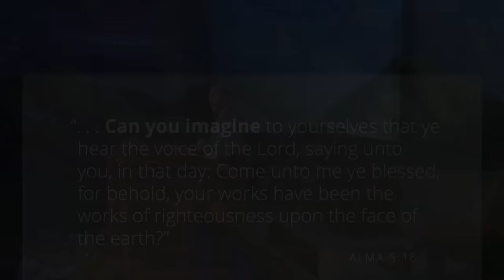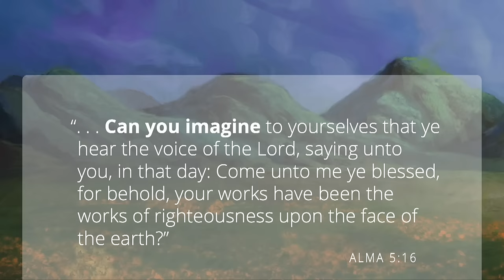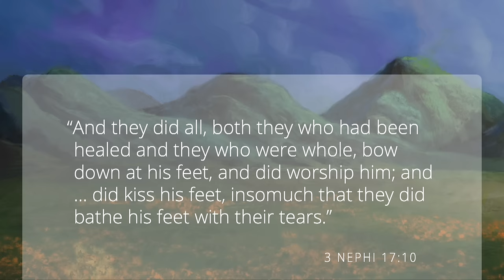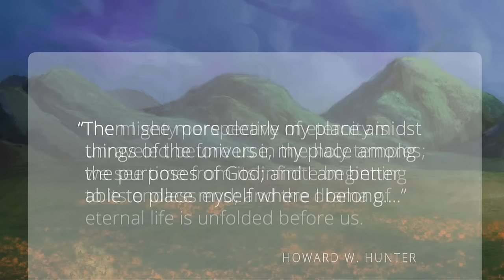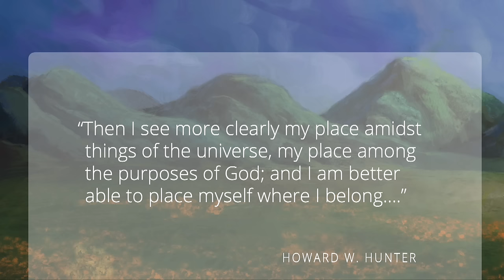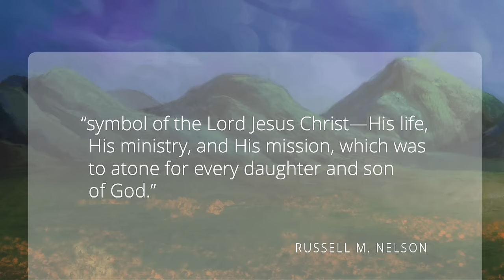Can You Imagine? | Evan A. Schmutz | 2024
We must be faithful to God's commandments so we can be prepared to imagine that day when we will see our Heavenly Father again.

0:00 Introduction
3:01 Three Immutable Truths Young Adults Should Keep in Mind
6:48 Can You Imagine?
16:09 Make Time to Be in the House of the Lord
19:38 Take Your Experience in the House of the Lord Home with You
24:18 Look for the City of the Living God
27:15 Conclusion